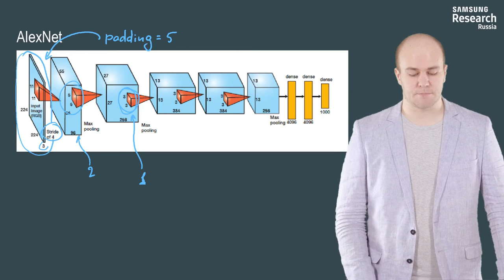Нейронные сети и компьютерное зрение - 118 урок. AlexNet (2012) и VGG (2014)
Автор: Михаил Романов, Игорь Слинько, Николай Капырин

Задание для закрепления:

Исходный тензор был размером 13х13х384. А сколько фильтров должно быть в свёртке, которая выдаёт тензор 13х13х384?

Выберите один вариант из списка:

* 64896

* 13

* 169

* 384